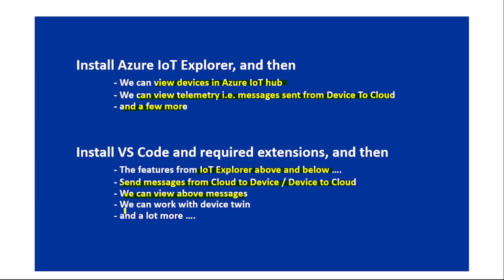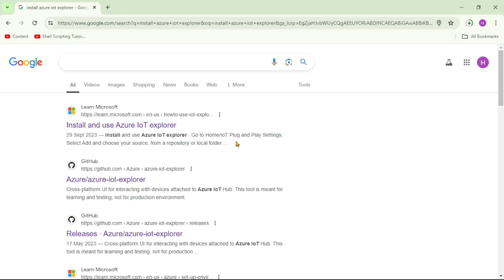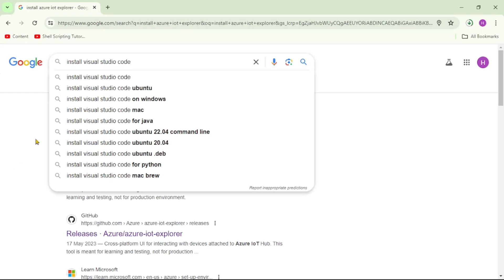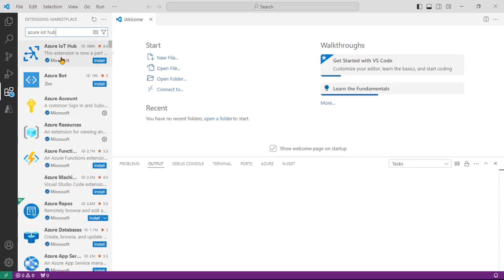3: Let's Install Azure IoT Explorer And VS Code (& Related Extensions) | Azure IoT Hub Tutorial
Let's Install Azure IoT Explorer And VS Code (& Related Extensions)

We need these tools/software, so that we can send/view the messages - which are sent from IoT Devices to IoT hub and from IoT hub to IoT Devices

I really want to keep all tutorials 'free and accessible to all'